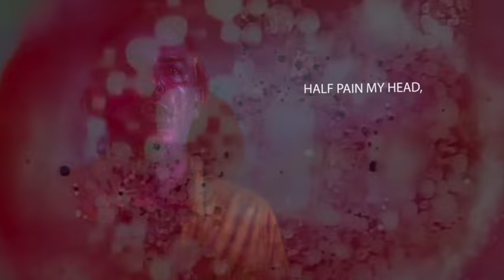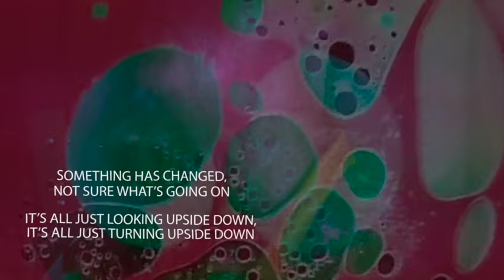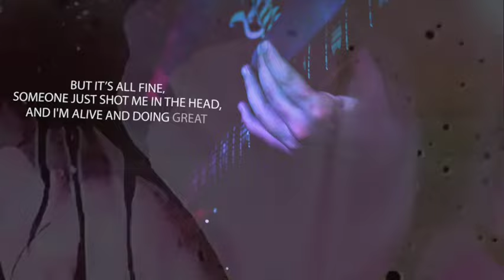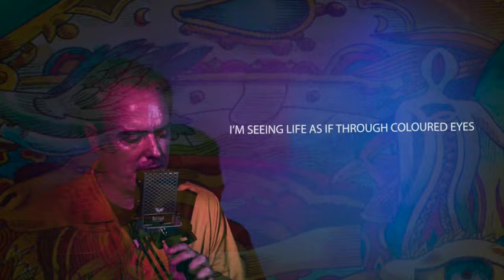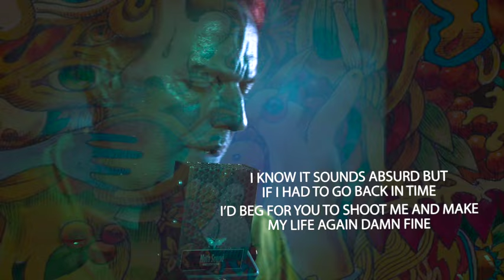THE SILVER LININGS - Patient M (official video)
"Patient M", singled extracted from THE SILVER LININGS first studio album 'Pink Fish' - out on October 11, 2023.

Video by Fernando Torres, with paintings by Antonio Serer and proyections by Liquid Sky Analogic
Lyrics by Javier Toledano Castro

Recorded, mixed and mastered by Maxi Ruiz Bandera at Hollers Analog Studio (Málaga, Spain) between May and June 2023

(C) & (P) 2023, Spinda Records under license by The Silver Linings